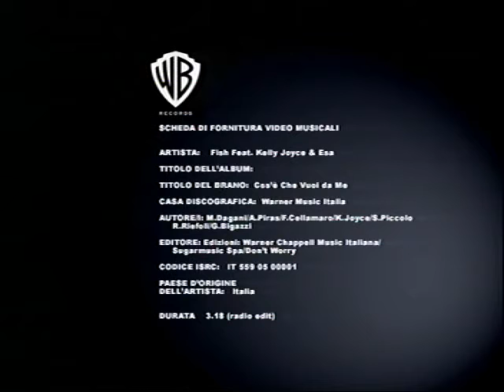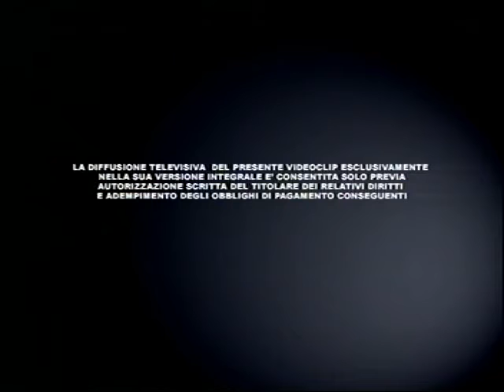Kelly Joyce Fish Cos'è che vuoi da me DVDRip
Collaboration with Big Fish and Esa Album "ROBE GROSSE" 2005  (Warner Bros int)